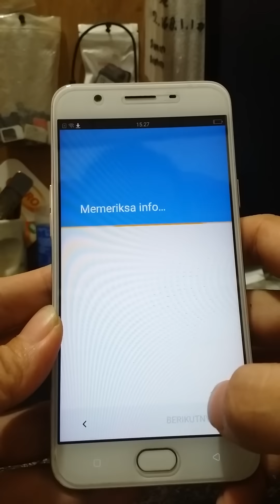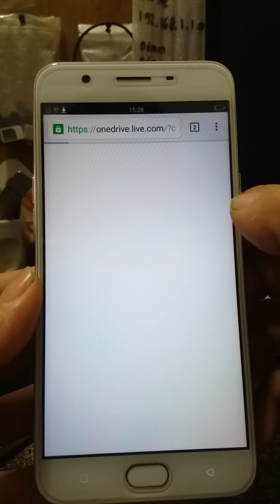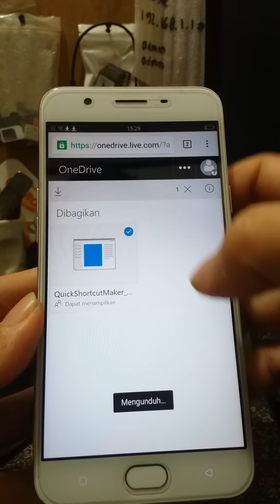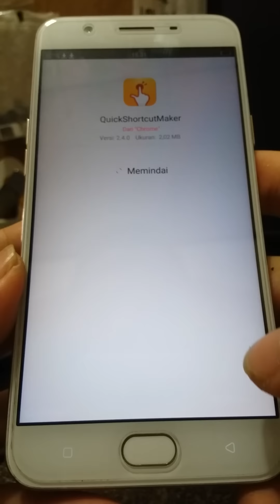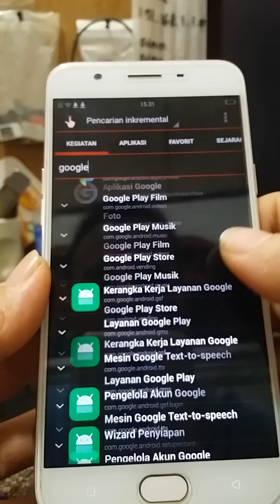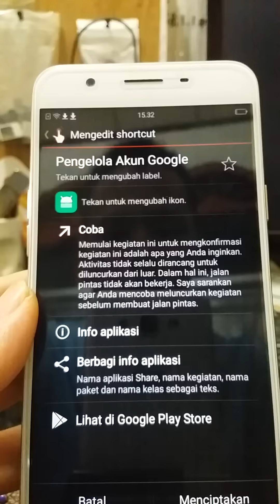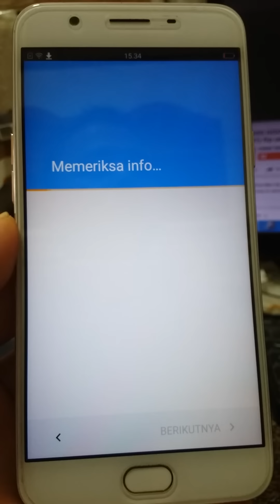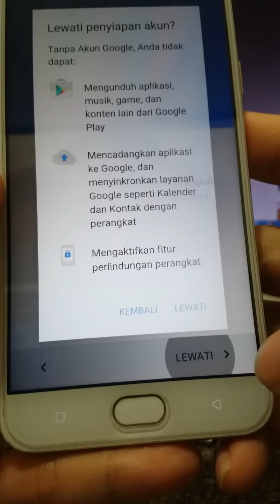Cara Mudah Bypass FRP Oppo F1S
Cara ini mungkin sudah tidak bisa digunakan lagi, terutama di versi Android terbaru.